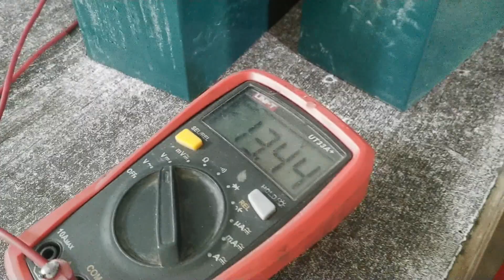ELECTRIC BIKE PROBLEMS IN RAIN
FOR ANY INFORMATION ABOUT ELECTRIC BIKE CALL AT 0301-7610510 MUHAMMD RIAZ FROM SADIQABAD DISTRICT RAHIM YAR KHAN

PROBLEMS OF ELECTRIC BIKE IN RAIN OR WATER BATTERY BOX IS NOT WATER PROF AND CONTROLLER IS ALSO IN DANGER POSITION